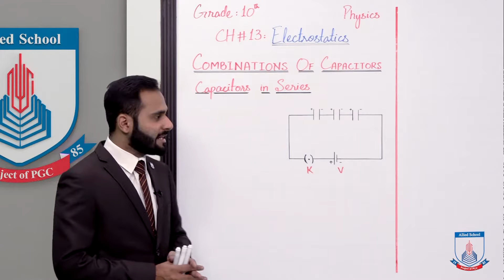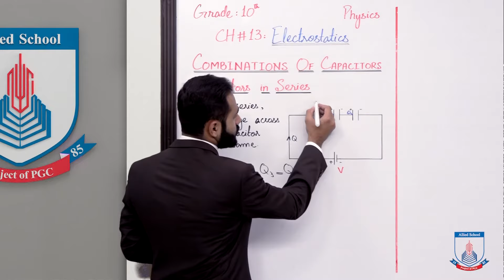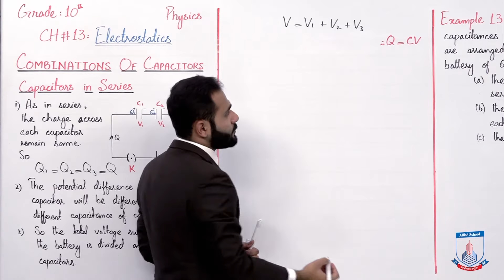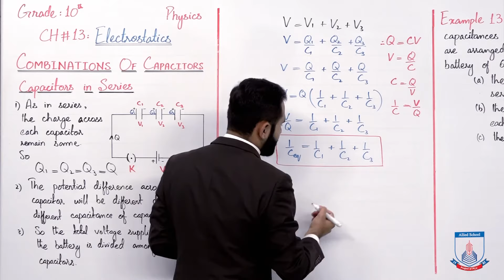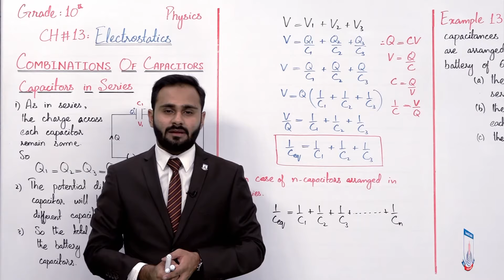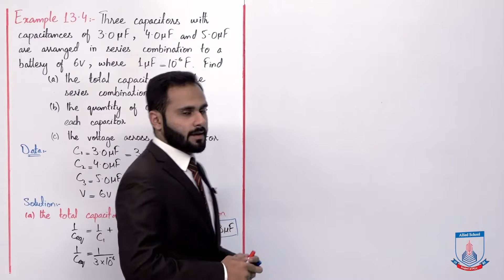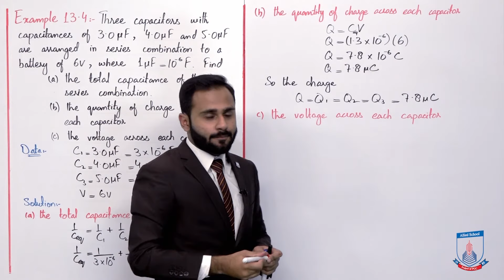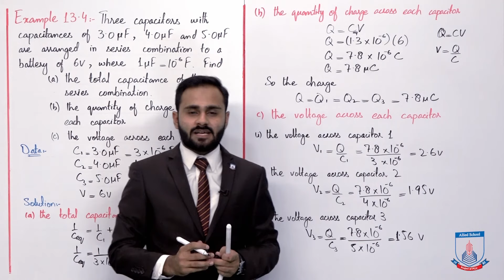Class 10 - Physics - Chapter 13 - Lecture 9 Series Combination of Capacitors - Allied Schools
"""In this lecture of Chapter no 13 Physics Class 10th. We will cover the topic Series Combination of Capacitors
After studying this lecture, student will be able to:
•        Combine Capacitors in Series